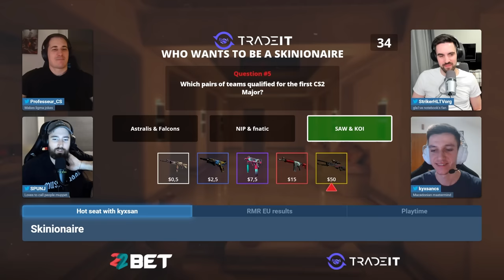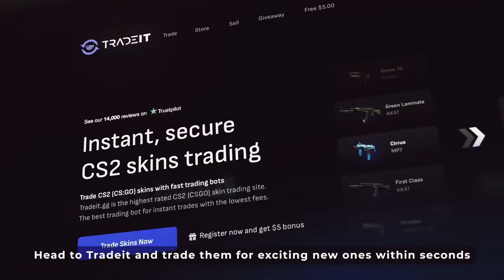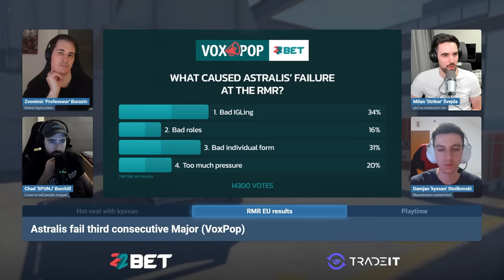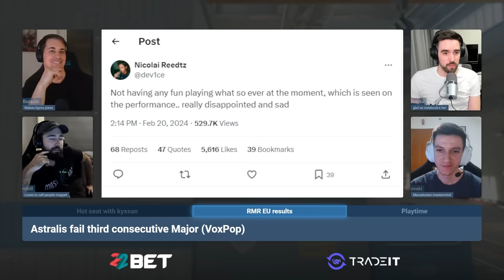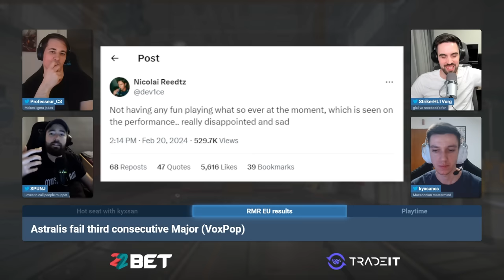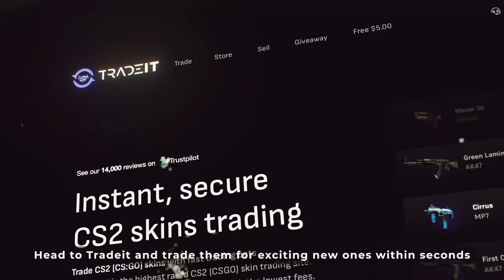Astralis failed (again) & Heroic revenge arc with kyxsan | HLTV Confirmed S6E93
kyxsan, the IGL of Heroic, joins to discuss his career (from the beginning in North Macedonia to Apeks to Heroic) and the results of Europe RMR: Astralis disaster, Falcons flop, the importance of stickers and the issue of MR12, and more.

HLTV Confirmed is presented by 22BET and TradeIt.gg.

0:00 - Intro
3:44 - kyxsan joins
Hot seat with kyxsan
5:46 - How kyxsan started
10:26 - Winning IESF
15:12 - Leaving BLUEJAYS, joining Apeks
20:45 - Calling in English
24:49 - Establishing IGLing style
26:42 - BLAST Major semi-final run
32:06 - 3 years
35:37 - Joining Heroic
42:28 - Getting started with Heroic
51:55 - kyxsan takes Skinionaire

Astralis RMR disaster
57:53 - Who advances to the next stage?
1:00:06 - VoxPop: why Astralis failed the RMR?
1:08:35 - Is baitF the problem?
1:15:13 - device’s tweet
1:18:25 - G2 or Astralis: bigger disaster?
1:21:29 - What if… gla1ve to Astralis?
1:22:45 - kyxsan on beating Astralis

Other RMR results
1:24:31 - Falcons didn’t make it
1:33:20 - Big shuffle incoming?
1:36:30 - Monte fell flat
1:37:10 - ‘NIP, why are you keeping anybody?’ - SPUNJ
1:40:32 - kyxsan brings up a tier-2 player
1:41:35 - glowiing carries 9Pandas into the Major
1:48:36 - The impact of sticker money
1:56:45 - kyxsan ranks top 5 teams
2:02:43 - Thoughts on CS2 & MR12
2:09:52 - donk: Top 1 of 2024?
2:11:26 - Questions for kyxsan

HLTV Confirmed is a Counter-Strike (CS2) talk show featuring Chad "SPUNJ" Burchill, Zvonimir "Professeur" Burazin, and Milan "Striker" Švejda, with guest appearances from community members such as s1mple, device, ropz, Twistzz, karrigan, smooya, dupreeh, cadiaN, Pimp, and more. The show is based around interviews, breakdowns, analysis, and discussions about the esports and casual side of Counter-Strike.